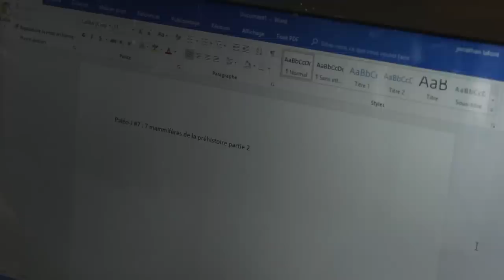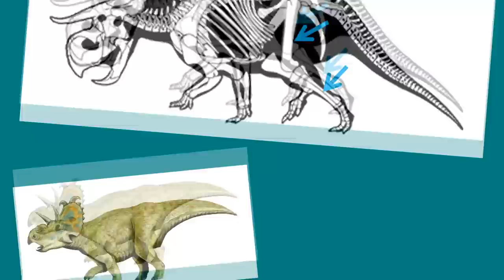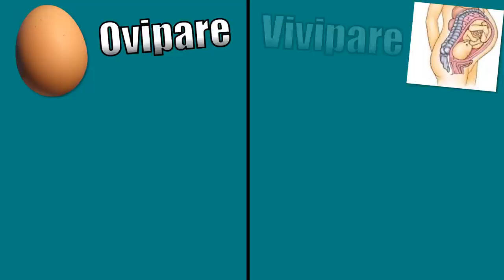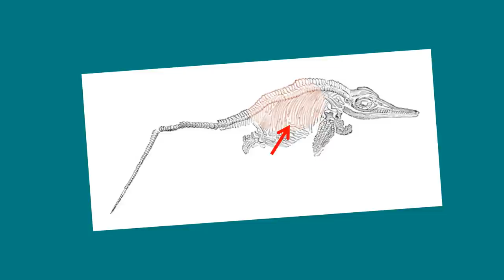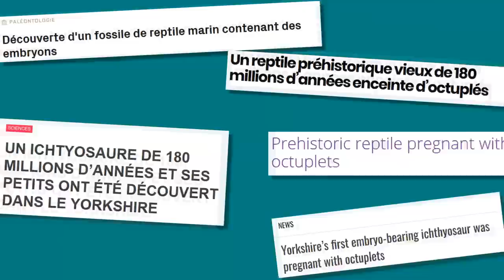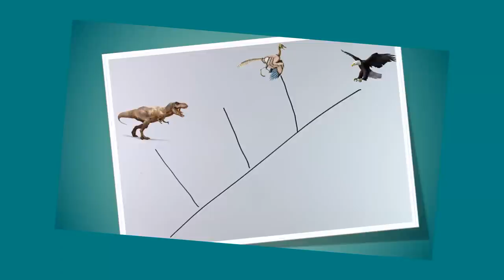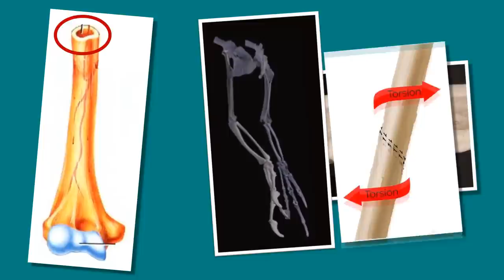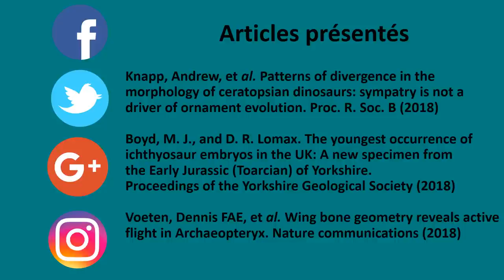Sélection Sexuelle, Ichthyosaure enceinte et l'Archéoptéryx. La Revue Paléo #3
Troisième épisode de la Revue Paléo ! Normalement cette vidéo aurait dû être un autre épisode de Paléo-J, mais bon le dernier épisode m’a bien fatigué et je ne me sentais pas de faire toute de suite une autre grosse vidéo de ce genre.
Donc voilà, aujourd’hui on va parler de la sélection sexuelle, d’une maman Ichthyosaure et de l’Archéoptéryx !

Liens vers les articles présentés :

_ La reconnaissance entre les espèces, moteur de la morphologie des ornementations des Ceratopsiens ?